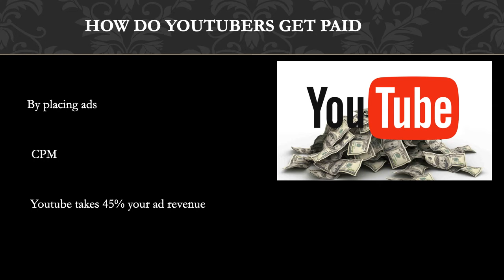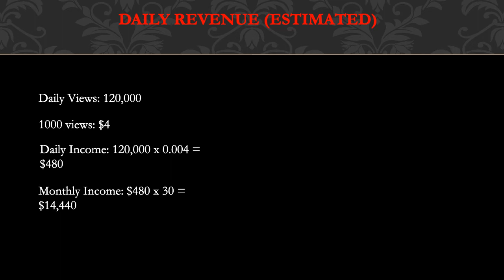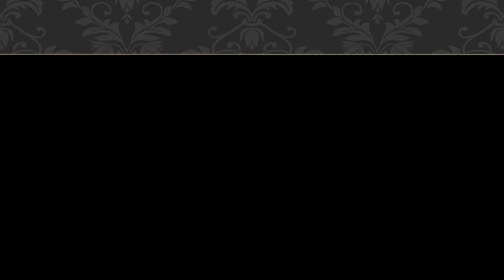Bernadette Banner ➜ How much Bernadette Banner makes on Youtube